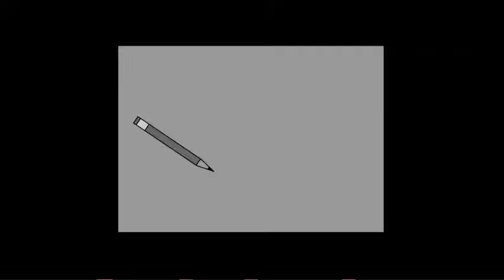krinkles music video (2004)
no one out this on yt and i wanna add it to my music playlist so i put measures into my own hands
Hardware/Software I use:
Animation - Adobe Flash cs5.5 proffesional